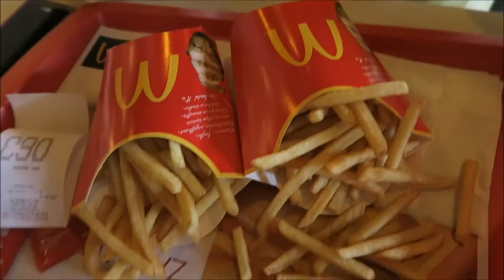GOT A JACK SPARROW TATTOO!!! 🐦 | vlog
OMG OMG OMG I GOT ANOTHER TATTOO 💜💜💜💜💜💜💜💜💜💜💜